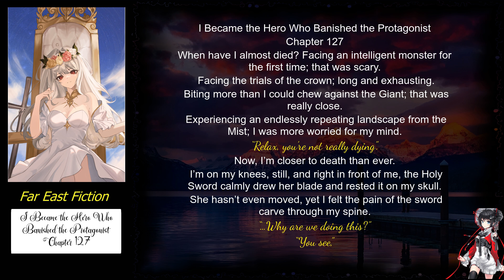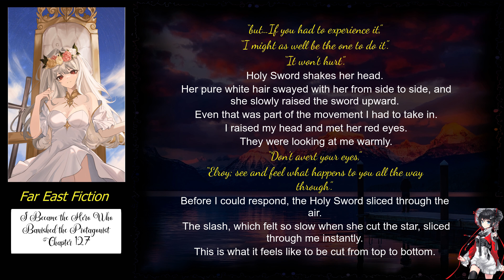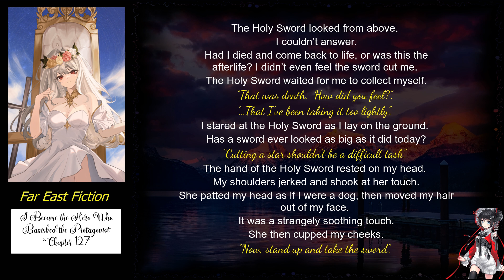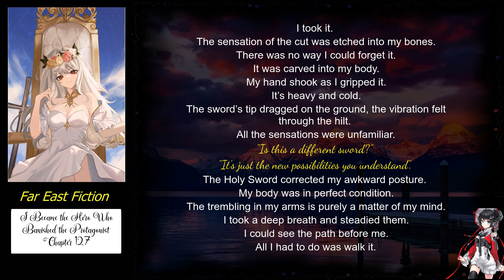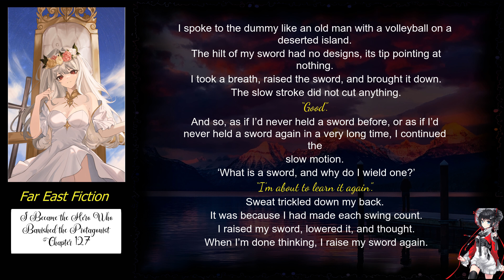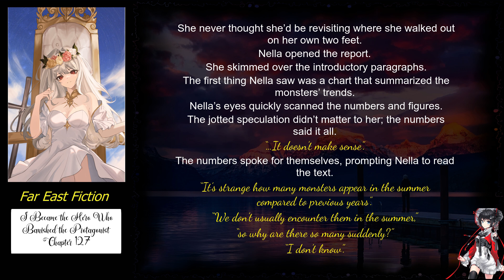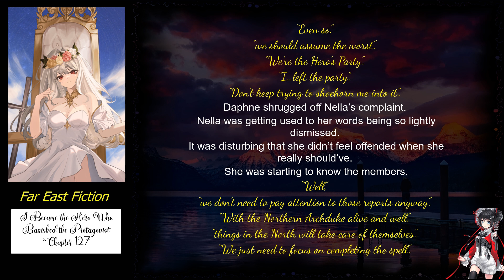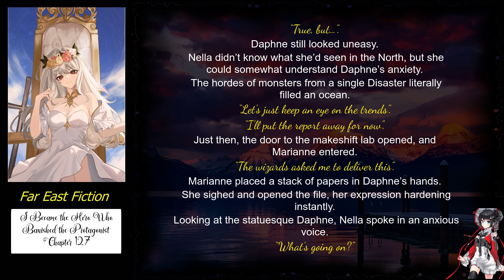I Became the Hero Who Banished the Protagonist Chapter 127